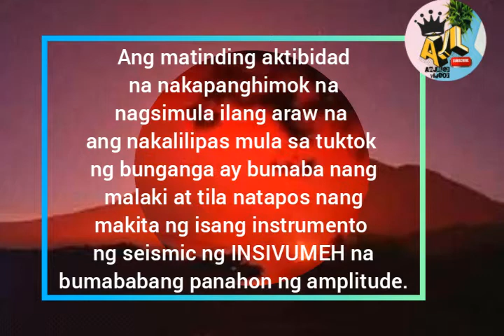Volcano in Guatamela Erupt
The intense effusive activity that had started a few days ago from the summit crater decreased significantly and seems to ended as INSIVUMEH seismic instrument detected decreasing period of the amplitude.

The lava flow in Seca western direction ceased and is now no longer active while the second lava flow in Ceniza direction on the SW flank remains active, currently about 300 m long but it is expected to reduce its length in the coming hours.
Moderate strombolian-to-vulcanian-type explosions continue to erupt at regular intervals of 12 to 14 per hour generating a plumes of ash that rose to estimated 15,000 ft (4,800 m) altitude. Volcanic ash is dispersed towards the N, E and NE about 50 km of the volcano.

A new intense effusive episode started a few days ago and is now in progress at the volcano's summit crater.

The lava effusion is likely related to continuous high level explosive activity over the last few months and triggered a two new lava flows that continue to be active on the SW flank of the volcano traveled in Ceniza and Seca direction, currently about 1,500 m and 500 m long.
INSIVUMEH reported that a series of a pyroclastic flows (gravity-driven mass flows) at the volcano occurred associated with ongoing elevated strombolian activity. The pyroclastic flows traveled several hundred meters over the upper slopes (as can be seen in the attached image) in Ceniza direction lasting about 3 minutes and caused moderate avalanches that lifted ash plumes as it descended the slope.